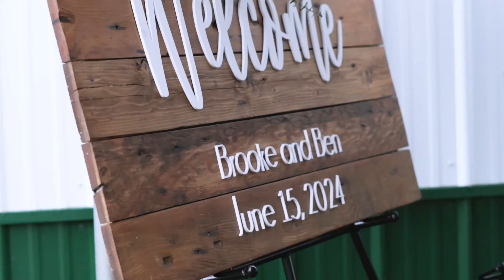The Wedding of Brooke and Ben || Kubes Farm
The wedding of Brooke and Ben at the Kubes farm on June 15th, 2024.

Vendors:
Photographer - Emily Isakson
DJ - Isaiah
Venue - Kubes Farm